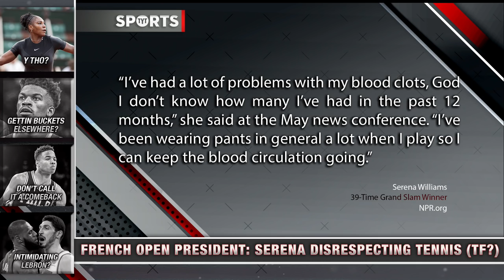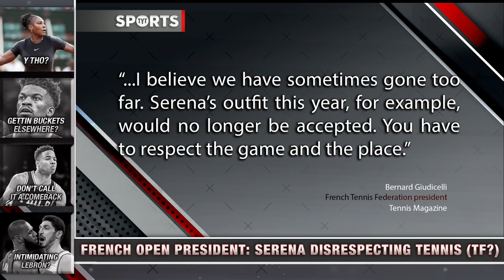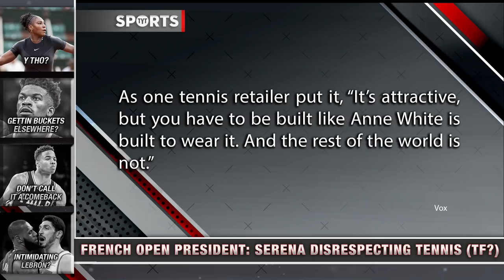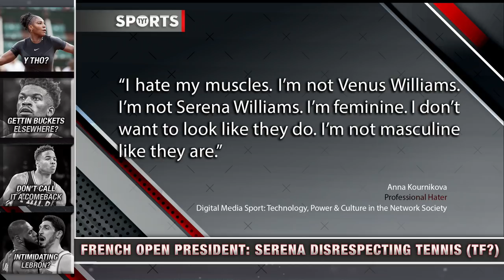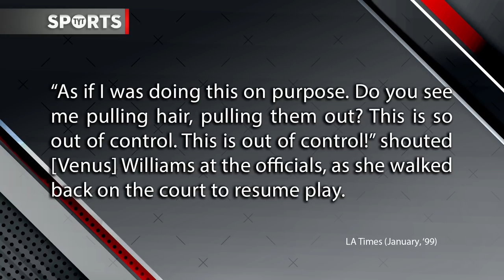Serena Williams Ridiculed For Tennis Outfit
Racism is still alive in sports. Rick Strom and Denise Jones break it down.

“Serena Williams responds to catsuit ban by wearing designer tutu during US open" — "Leave it to Serena Williams to respond to her catsuit ban in the most epic way.

"The 36-year-old tennis champion won her first match at the US Open on Monday, swapping out her usual catsuit for a tutu worthy of a ballerina.

"Just days earlier, Williams was told she was banned from wearing the body compression suit she wore to the French Open in 2018, despite it being designed to help prevent blood clots.

"The tutu dress came specially designed by Virgil Abloh, the founder of Off-White and current artistic director of Louis Vuitton menswear, bringing a high fashion twist to the court."